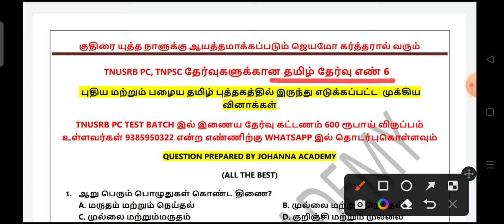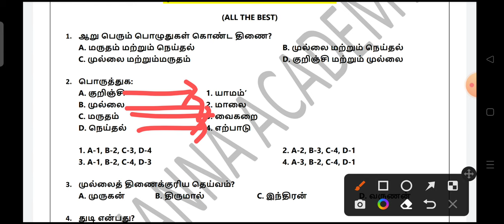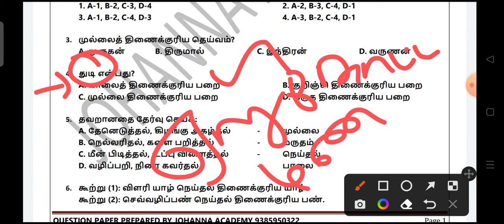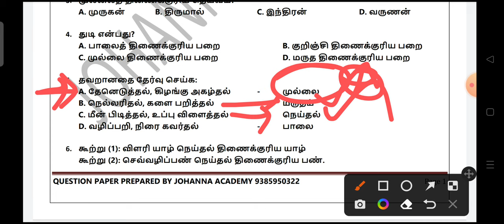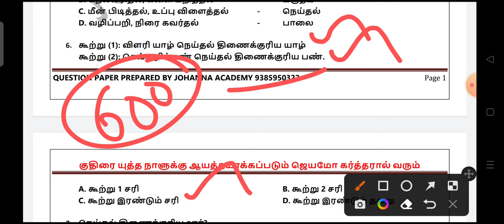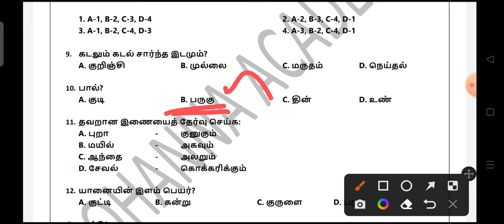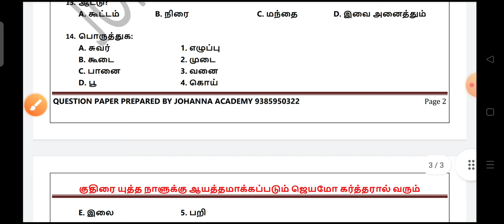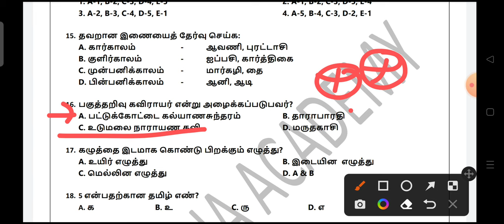Tamil Test No 6 For All Exams / Johanna Academy